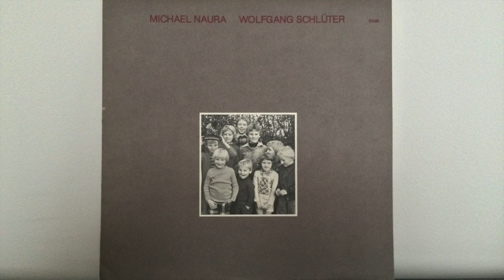Michael Naura, Wolfgang Schlüter - Argentina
From Michael Naura, Wolfgang Schlüter - Country Children. Released on ECM, 1980, Germany